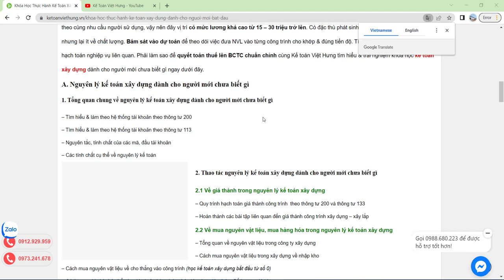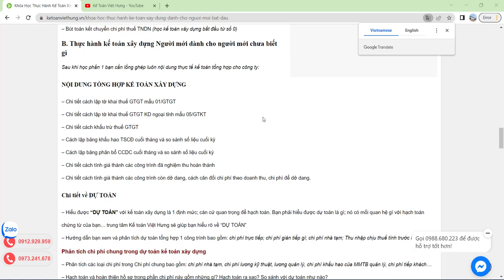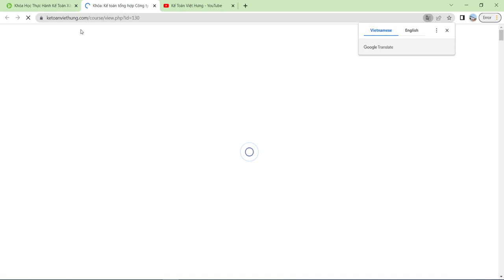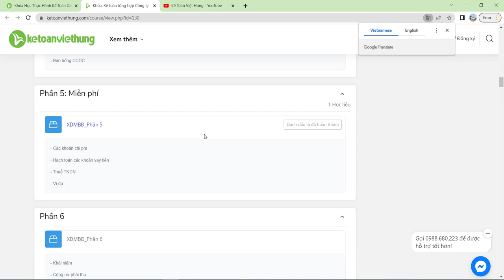Khóa học thực hành kế toán xây dựng dành cho người mới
Kế toán xây dựng bắt đầu từ số 0 - Kế toán Việt Hưng tự hào là trung tâm có thế mạnh mảng xây dựng chỉ sau 48h học bạn đã tự tin làm nghề tốt

- Hoàn tiền: 100% nếu không hài lòng.
- Thời gian học: Vô cùng linh hoạt từ 8h30 - 23h00.
- Số buổi học: Không giới hạn.
- Giáo trình động: Cập nhật liên tục trên website.
- Chứng từ sống: Thật 100%.
- Giáo viên: 100% kinh nghiệm trên 3 năm.
- Hỗ trợ miễn phí: trọn đời.

1. Các khóa học KẾ TOÁN DOANH NGHIỆP

2. Các khóa học KẾ TOÁN HÀNH CHÍNH SỰ NGHIỆP

3. Các khóa học LÝ THUYẾT KẾ TOÁN

4. Các khóa học KẾ TOÁN THUẾ

5. Các khóa học KẾ TOÁN TỔNG HỢP

6. Các khóa học KẾ TOÁN QUẢN TRỊ